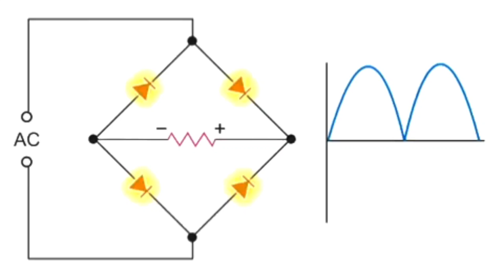what is a bridge rectifier used for